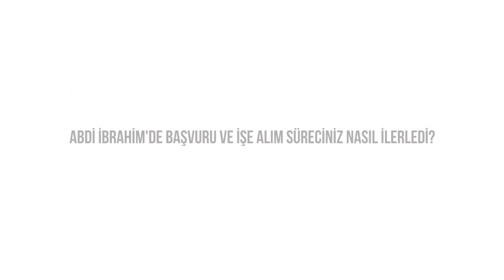Abdi İbrahim'de başvuru ve işe alım süreciniz nasıl ilerledi?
Abdi İbrahim Asistan Ürün Müdürü Deniz Çamlıkaya Anlatıyor!

Tanıtımdan pazarlamaya geçerken yaşadığınız süreçleri anlatabilir misiniz?